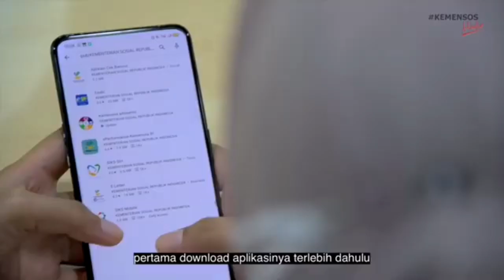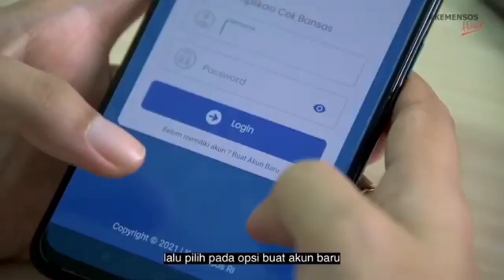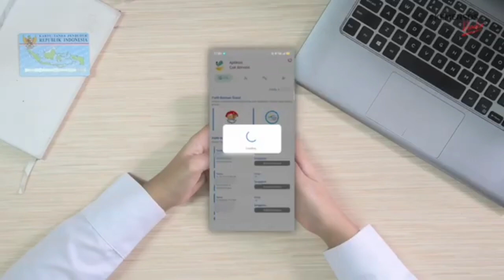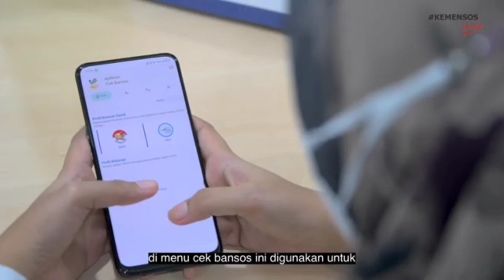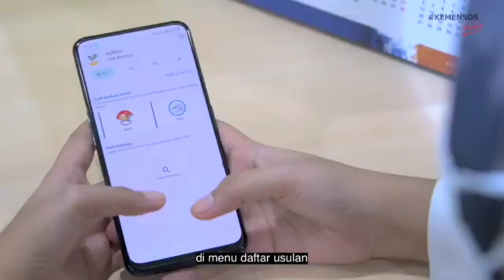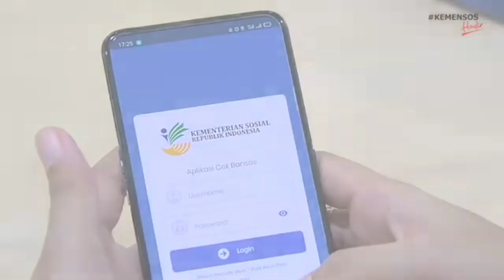Kapan Kira-kira Pendaftaran PKH di ACC Oleh Kemensos | cara daftar pkh 2024 online/offline lewat hp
Kapan Kira-kira Pendaftaran PKH di ACC Oleh Kemensos RI || cara daftar pkh 2024 secara online/offline lewat hp